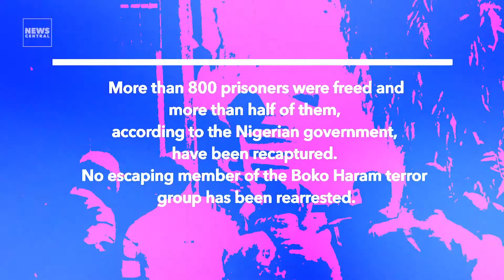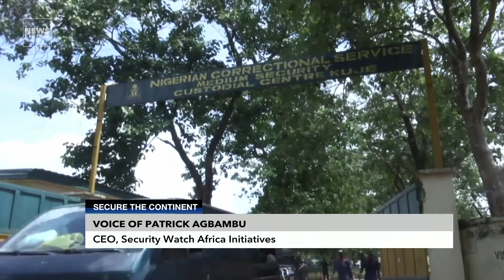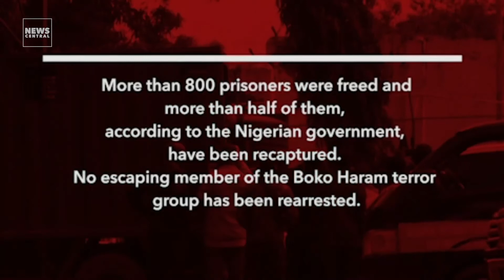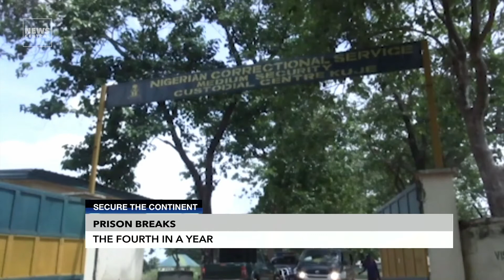Prison Breaks, Terrorism, And Securing Nigeria | Secure The Continent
On July 5, the Boko Haram breakaway faction Islamic State West Africa Province ISWAP led a successful attack on a well-secured prison in Nigeria’s capital, Abuja - KujePrison. The group shot its way into the Kuje Medium Security Custodial Centre after overpowering security guards in a well-coordinated assault.

ANCHOR:
Gbenga Aborowa

GUESTS:
- Patrick Agbambu - President/CEO,  Security Watch Africa Initiatives.
- Ovigwe Eguegu - Policy Analyst at Development Reimagined
- Femi Aratokun Ale - Security Consultant.